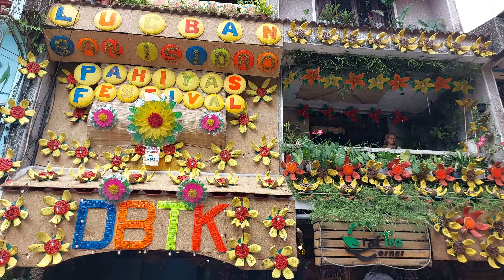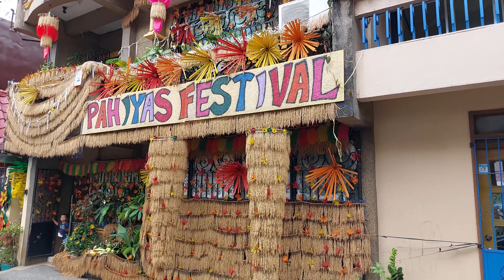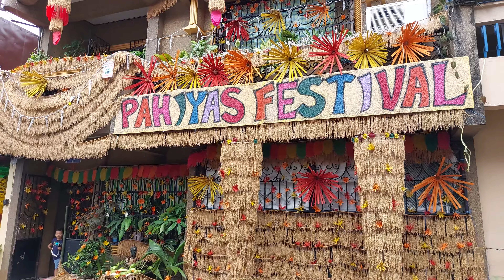Pahiyas Festival 2022 Lucban, Quezon (rain interruption) | a 'Kindness Cat Adventures' episode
Kindness Cat visits the municipality of Lucban in Quezon province. It is home to one of the Philippine festivals which is the Pahiyas Festival. The San Isidro Pahiyas Festival is held every May 15. We will check the decorations of participating homes using their harvest of this season.

During the San Isidro Pahiyas Festival, each household tries to outdo each other in a friendly competition as they vie for honor of recognizing their creativity. As incentives to their effort, prizes were given to the winning pahiyas based on a given criteria. This accounts for some of the most curious décor that the unstoppable spirit of the festival tends to show. Decking the hall or decorating the wall with Kiping (traditional Filipino leaf-shaped wafer made from glutinous rice) and agricultural harvest is what “PAYAS” or “PAHIYAS” literally means.

The celebration is a form of thanksgiving for a bountiful harvest and in honor of the patron saint of farmers, San Isidro de Labrador.

Video Specs
Setting: Day around 11am
Resolution: 4k/30fps
Natural Rating: 100%